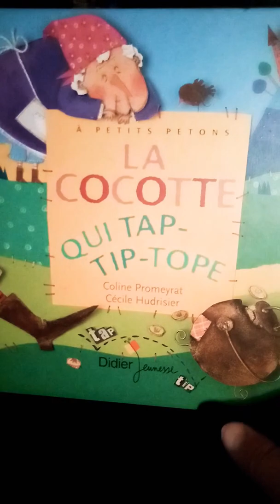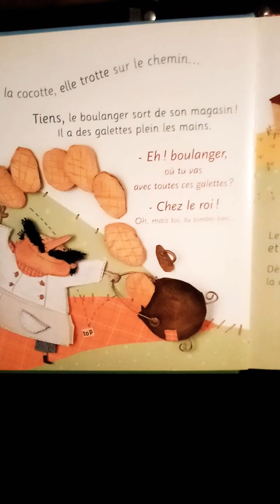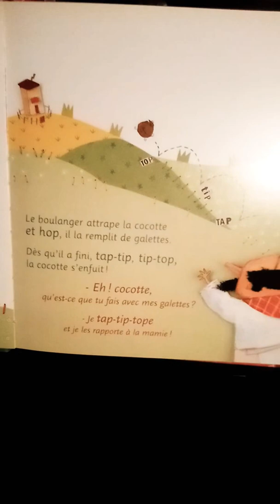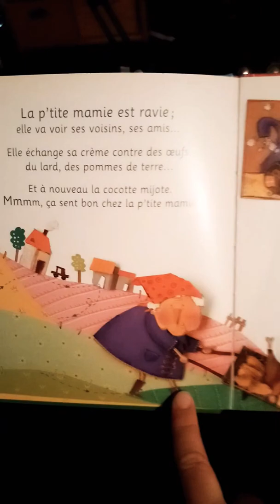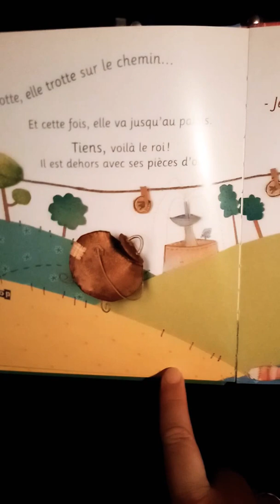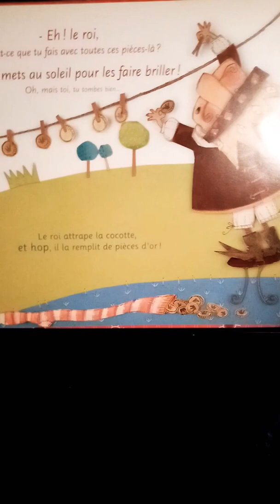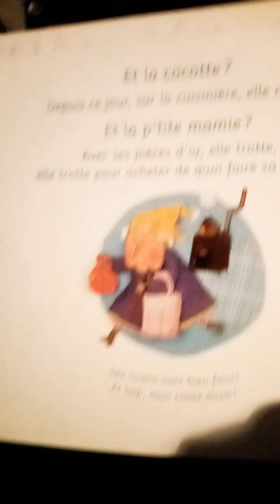La cocotte qui tap-tip-top lue par Maîtresse Emmanuelle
Conte d'origine skandinave pour les enfants